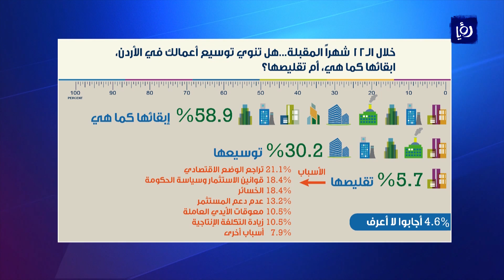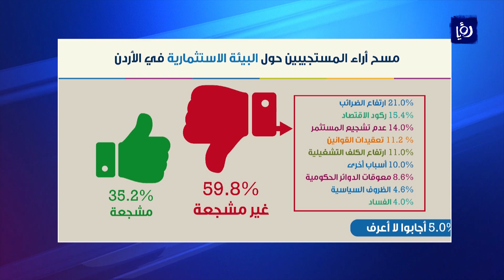منتدى الإستراتيجيات الأردني .. مسح ثقة المستثمر يظهر تحسن في بعض المؤشرات - (21-11-2017)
اكد منتدى الاستراتيجياتِ الأردني أن البيئةَ الاستثماريةَ في الاردن حققت تحسنا محدودا في بعضِ المعايير التي تعتمدُها لقياسِ ثقةِ المستثمرِ وذلك لشهريِ ايلول وتشرينَ الاولِ الماضيين وفقا لمسحٍ دوري.